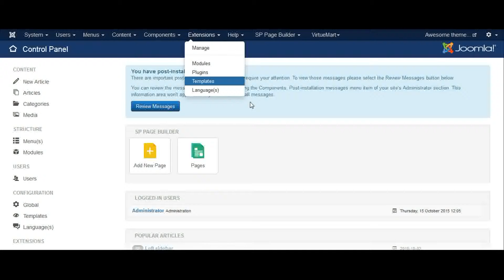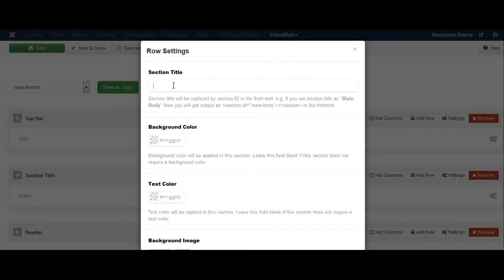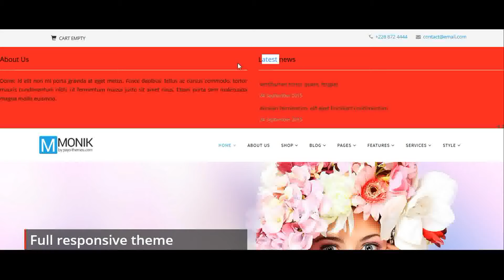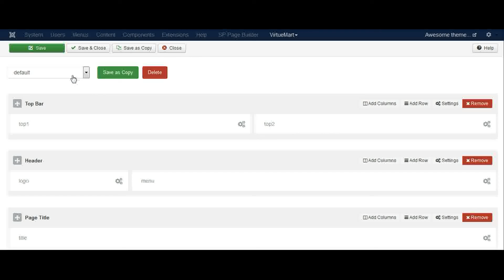Payo-themes.com - Responsive Monik Template : Layout builder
Joomla 3 responsive template, page builder and layout builder, mega menu, virtuemart 3 integrated , custom title and subtitle page, nice slideshow and much more.